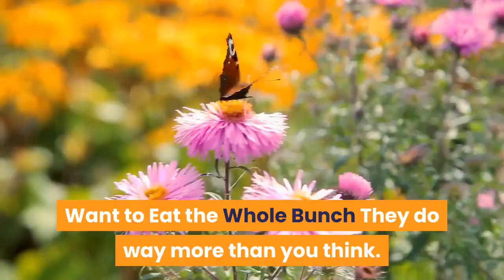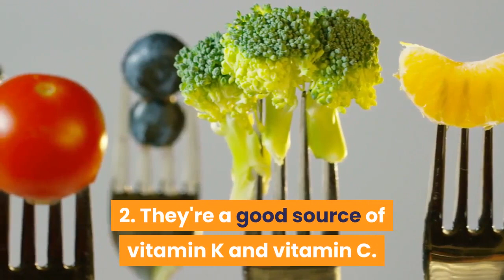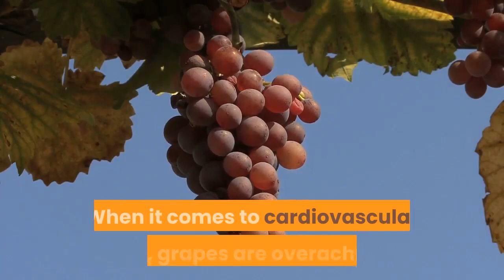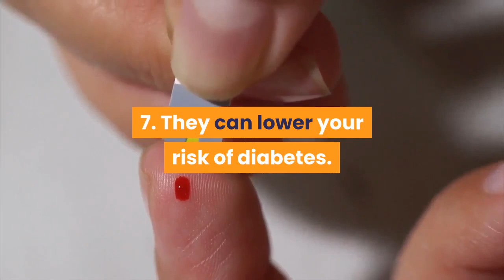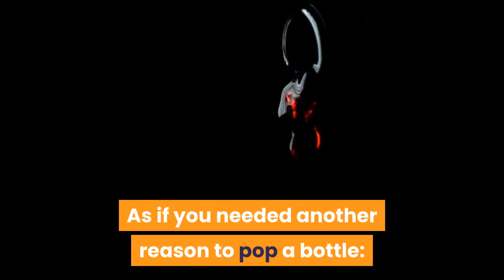10 HEALTH BENEFITS OF GRAPES THAT'II MAKE YOU WANT TO EAT THE BUNCH.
The greatness of grapes is real! Although every type of produce has a place in your diet, snacking on green, red, or purple varieties can help you get the recommended 1½ to 2 cups of fruit you need each day, as recommended by federal guidelines. Right now, only 10% of Americans eat enough, according to the Centers for Disease Control and Prevention.

Whether you're looking for a low-calorie snack for weight loss or a water-filled food that can help your skin, here are the top health benefits of eating — and drinking — grapes regularly.